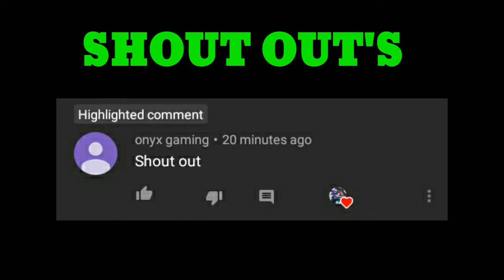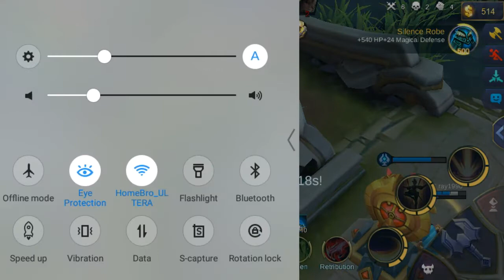FANNY GAMEPLAY PERFECT MANIAC | MOBILE LEGENDS